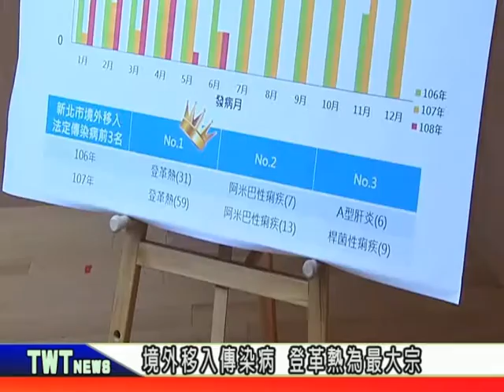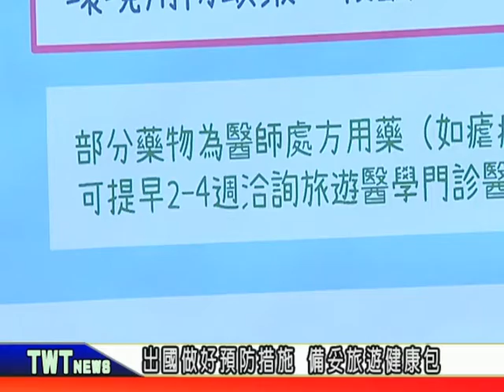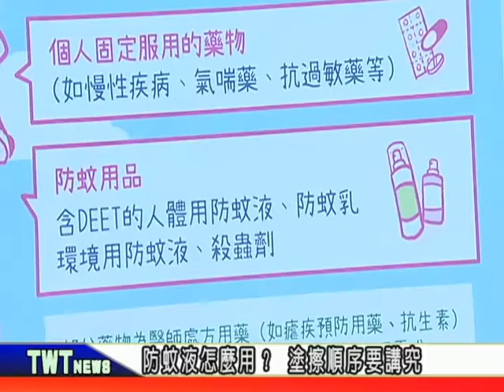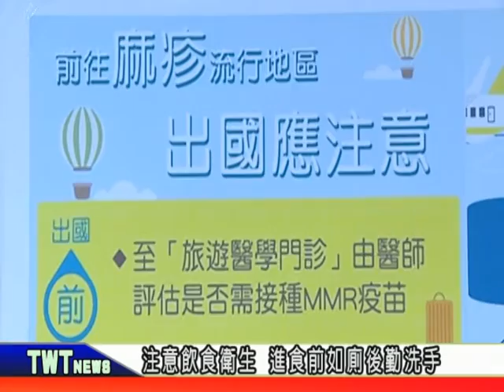天外天新聞1080708 13出國做好預防措施 備妥旅遊健康包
暑假是親子出遊旺季，炎熱的夏天也是腸胃道傳染與蟲媒肆虐的季節。備妥旅遊健康包，做好預防措施，才能快樂出遊、健康回家。